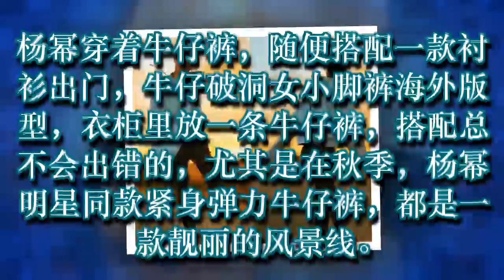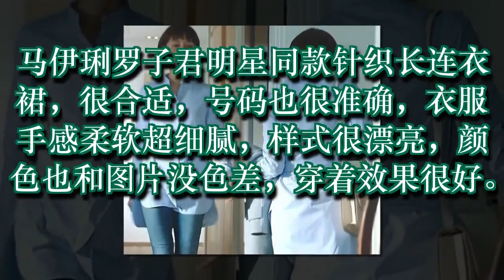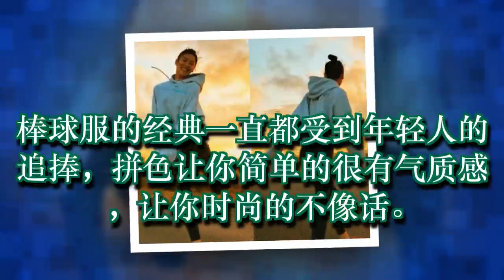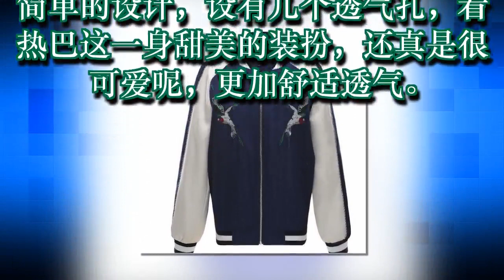杨幂也太会打扮了，再次惊艳时尚圈，这牛仔裤又要成爆款